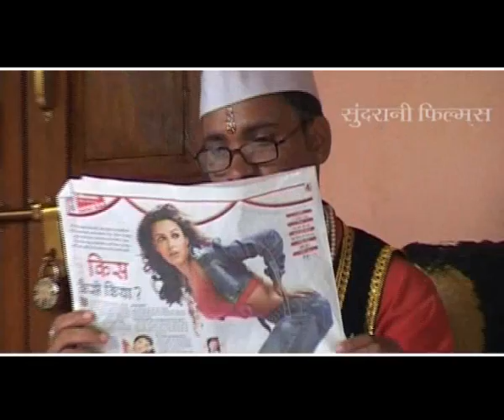Dai Mor Pathara Ke - Ma Ke Nache Langurwa - Singer Alka Chandrakar - Chhattisgarhi Jas Songs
Enjoy this wonderful Chhattisgarhi - Folk Jas Geet Maa Nav Durga Devotional Video Song from the Album Ma Ke Nache Langurwa Music By: Madhaw Chandrakar & Ram Narayan Dhurve

Album Name: Ma Ke Nache Langurwa

Starcast: Chandani Pare & Rajesh Pandya

Music Director: Madhaw Chandrakar

Lyrics: Madhaw Chandrakar & Ram Narayan Dhurve

Producer: Lakhi Sundrani

Presents By: Sundrani Film's

Director: Mohan Sundrani

Music Label: Sundrani Music

Production: Sundrani Film's

Cameraman: Mohan Sahu

Sound Recordist: Neeraj Verma

Editor: Radhe (Rupesh) Nirwan

Choreographer: Chandan Dip

Audio & MP3 Format Converter: Neeraj Verma Raipur Chhattisgarh

VCD & DVD Format Converter: Radhe (Rupesh) Nirwan

Copyright: Sundrani Video World Raipur Chhattisgarh

Singer Male: Madhaw Chandrakar & Ram Narayan Dhurve

Singer Female: Alka Chandrakar

Language: Chhattisgarhi

Genre : Devotional

Durga, Jaya, Aadya, Trinetra, Shooldharini, Pinaakadharini
Chitra, Chandraghanta, Mahatapa, Manah, Buddhi, Ahankaara
Chittarupa, Chita, Chiti, Sarvamantramayi, Satta, Satyanandasvarupini
Ananta, Bhaavini, Bhaavya, Bhavya, Abhavya, Sadagati, Shaambhavi
Devamata, Chinta, Ratnapriya, Sarvavidya, Dakshakanya
Dakshayajñavinaashini, Aparna
Anekavarna, Paatala, Paatalavati, Pattaambaraparidhaana, Kalamanjiiraranjini
Ameyaa, Vikrama, Krrooraa, Sundari, Sursundari, Vandurga, Maatangi
Matangamunipujita, Braahmi, Maaheshvari, Aeindri, Kaumaari, Vaishnavi
Chaamunda, Vaarahi, Lakshmi, Purushaakriti, Vimalauttkarshini, Gyaana, Kriya
Nitya, Buddhida, Bahula, Bahulaprema, Sarvavahanavahana, NishumbhaShumbhaHanani
MahishasuraMardini, MadhuKaitabhaHantri, ChandaMundaVinashini, Sarvasuravinasha
Sarvadaanavaghaatini, Sarvashaastramayi, Satya, Sarvaastradhaarini, Anekashastrahasta
AnekastraDhaarini, Komaari, Ekakanya, Kaishori, Yuvati, Yati, Apraudha, Praudha, Vriddhamaata
Balaprada, Mahodari, Muktakesha, Ghorarupa, Mahaabala, Agnijwaala, Raudramukhi
Kaalaratri, Tapasvini, Narayani, Bhadrakaali, Vishnumaya, Jalodari, Shivadooti, Karaali
Ananta, Parameshvari, Katyayani, Savitri, Pratyaksha, Brahmavaadini